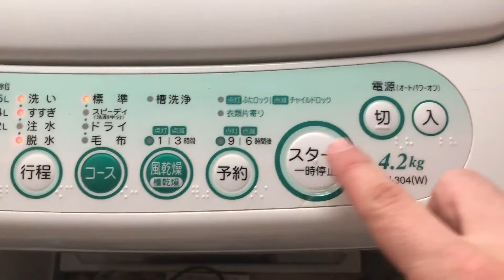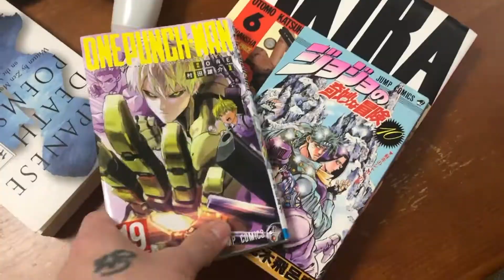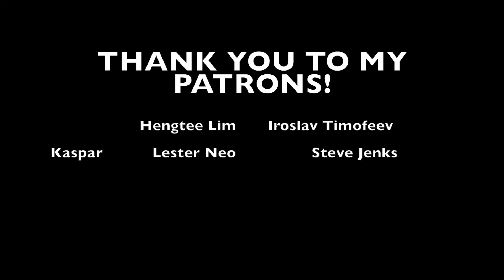長らくご無沙汰しております！ [New 令和 schedule]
It is time to tidy up and give this channel some love!

Please help support us and consider becoming a patron!!